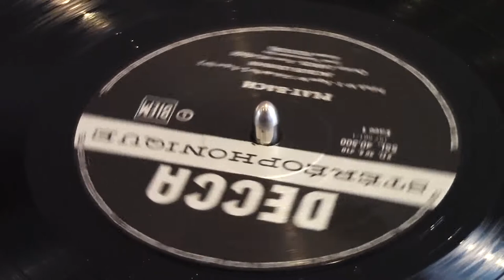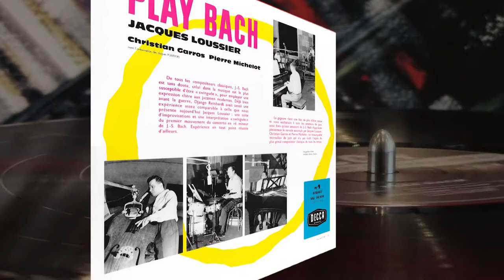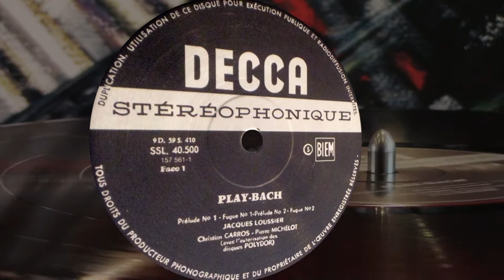Jacques Loussier - J.S.Bach: Prelude & Fugue in C minor (vinyl: Ortofon OMP40, Graham Slee Reflex M)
Ortofon OMP40 p-mount cartridge
Kenwood KD7010 direct drive turntable
Graham Slee Reflex M phono amp